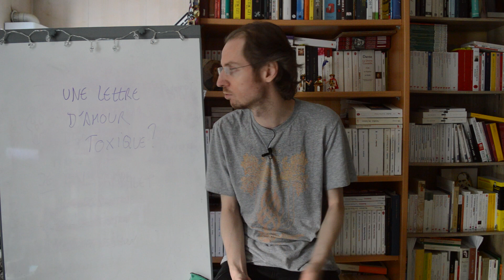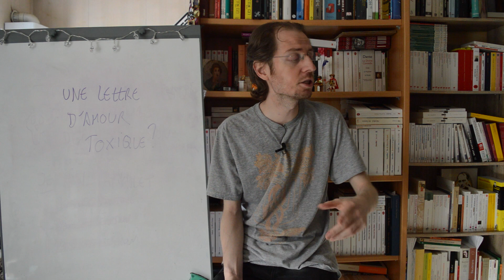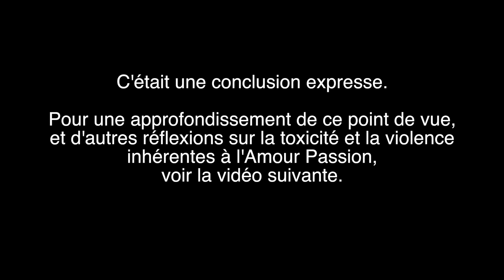VLOG - Une lettre d'amour toxique ? (Pt. I)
Commentaires et réflexions à propos d'une authentique lettre d'amour jugée "toxique".

Dans une époque de plus en plus lisse et aseptisée qui voit du toxique et des pervers narcissiques partout, et qui ne tolère plus la violence inhérente aux relations humaines, quelle place pour le sentiment, la passion et les amoureux transis ?

Pourtant, c'est depuis toujours, déjà dans l'Antiquité Grec, que l'Amoureux inspire méfiance, crainte et dégoût, pour les excès et les raisons exactes qui attestent de sa sincérité. On en discute avec Platon et Rolland Barthes.